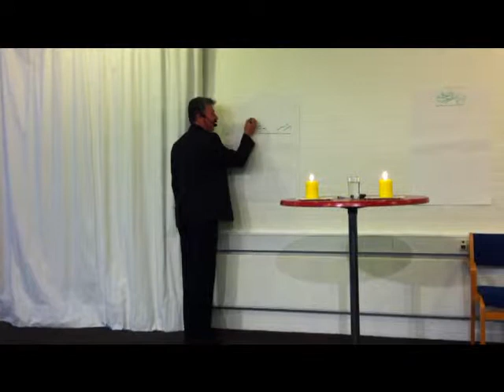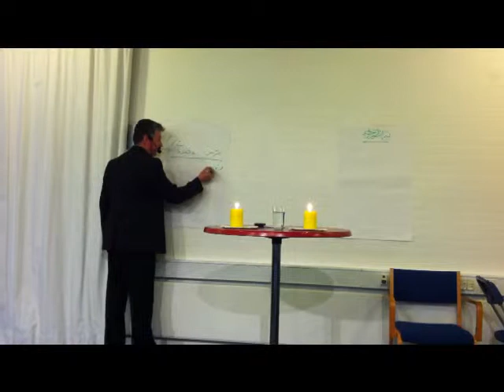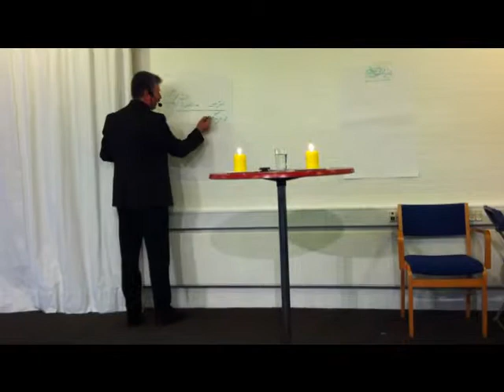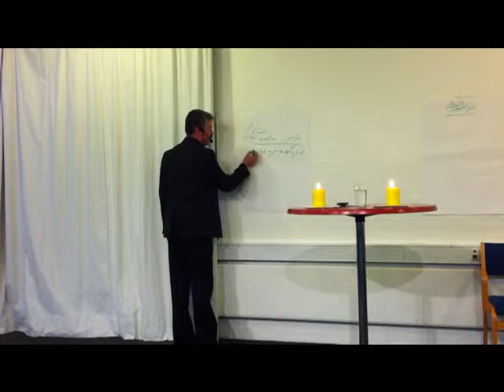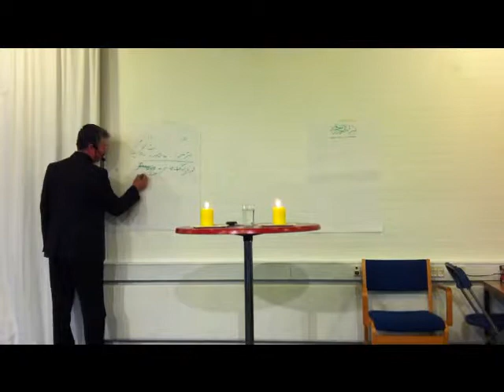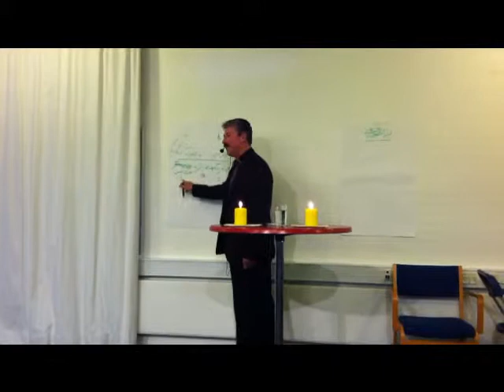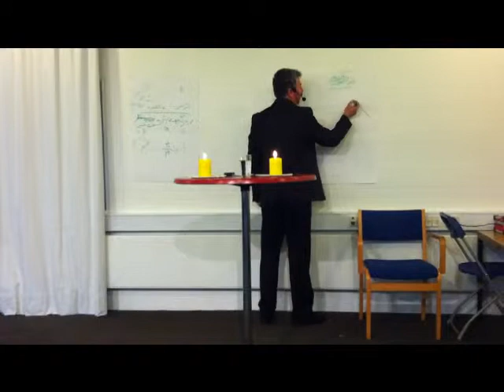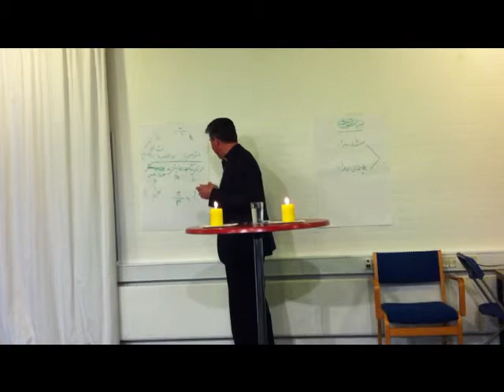به‌خێربێن هیوادارم سوودمه‌ند بن له‌ وتار و وته‌ به‌نرخه‌كانی دكتۆر محه‌مه‌د خانی